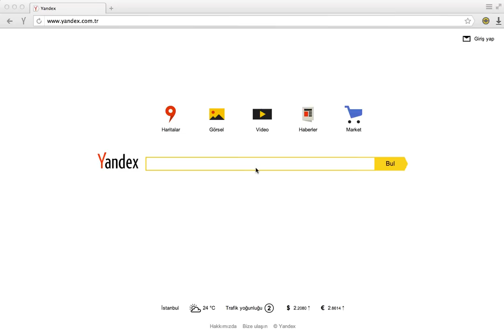Fenerbahçe Widget'ımı Yandex.Browser'a Nasıl Eklerim